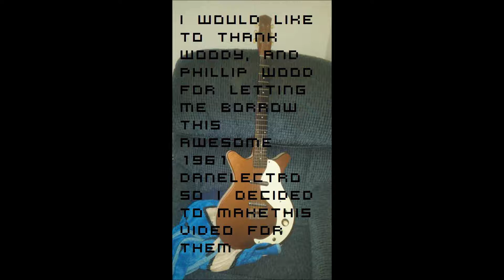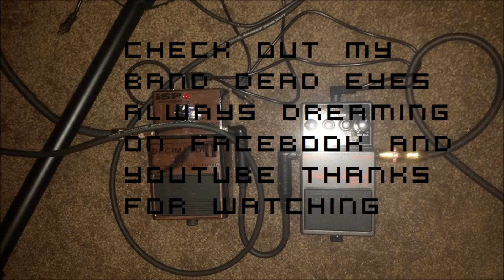Lamb of God-Hourglass (cover)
me playing hourglass by lamb of god on a 1961 Danelectro through my new orange amp and a boss mt2 metal zone with my isp decimator 2 noise gate